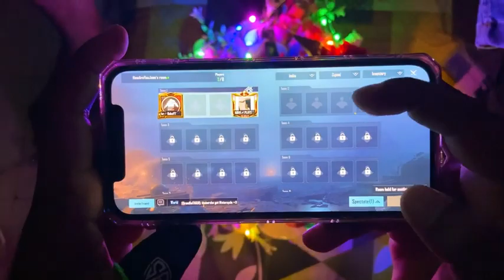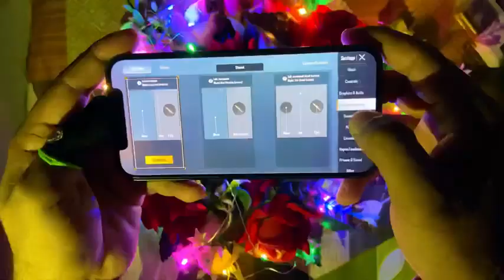Bhai Ne Apna Bgmi Gameplay Divice Revel Kar DiyaDekhna Nahi Chahoge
‎VishalOP Is Live  Bhai Ne Apna Bgmi Gameplay Divice Revel Kar DiyaDekhna Nahi Chahoge

bgmi
pubg mobile
pubg
gaming
bgmi sensitivity
jonathan gaming
star captain
tdm challenge
ipad
iqoo neo 6 hdr 90 fps
ipad pro
ipad mini
ipad air
ipad air 4 vs ipad air 5
ipad air 5th generation
ipad air unboxing
ipad air 4 unboxing
ipad accessories
apple ipad 9th generation
air 4 ipad
ipad battery test
ipad battery replacement
drawing on ipad
drawing on ipad pro
digital art ipad
drawing app for ipad
bgmi tips and tricks
lag problem in pubg mobile
iqoo neo 6 90 fps gameplay
how to fix ping in pubg mobile
how to lag fix pubg mobile
goblin
scout
tdm
snk dora yt
bgmi gameplay
bgmi sensitivity settings gyroscope
battle royale
90 fps gameplay
pubg montage
90 fps bgmi gameplay
pubg mobile montage
iphone 13 90 fps pubg
rebel gaming bgmi montage
trending
india
jonathan
hacker
iphone
revel my device
battleground mobile india sensitivity
best sensitivity for bgmi android
best sensitivity for bgmi with gyroscope
bgmi config
bgmi new gfx
gamerdeep
after new update lag fix
how to lag fix in ios
lag fix in pubg
lag fix in iphone/ios device | bgmi / pubg ios powerfull settings | no heat no lag | gamerdeep
non gyro sensitivity
non gyro sensitivity for low end device
low end device
bgmi montage low end device
0 recoil sensitivity
sensitivity for low end device
pubg sensitivity
low end device sensitivity
no recoil sensitivity for low end device
no recoil sensitivity for pubg
best sensitivity bgmi
sensitivity bgmi 2.1
sensitivity bgmi code
sensitivity bgmi gyroscope
iqoo z5 90 fps montage
iqoo7 bgmi montage
montage
bgmi sensitivity code new
iqoo neo 6 gameplay
bgmi sensitivity 2022
bgmi best sensitivity for all devices 2022
redmik50i90fpstestbgmi
k50ibgmitest
bgmitest
redmik50i
ipad editing apps
ipad evolution
face reveal video
why i quit bgmi
q&a video
bgmi unban
face reveal
ind vs pak t20wc2022
t20wc
indvspak
bgmi tamil live
pc games gameplay
bgmi room match
bgmi 2.0 update
cricket 19 download pc tamil
yt snk friend
youtube snk dora
dora yt
anony gaming bgmi montage
snk bgmi live
snk pubg live
snk eagle yt
snk dora
snk yt
youtube dora
youtube snk
season 18
pubg fun gameplay
pubg tips and tricks
pubg live
jonathan 1v3
godl jonathan
jonathan pubg
jonathan best 1v4
jonathan tdm
scout vs jonathan
jonathan bgmi clutch
jonathan clutch bgmi
jonathan 1vs4 clutch
jonathan 1v3 clutch
jonathan vs scout
jonathan clutch in tournament
top 10 clutch by jonathan
jonathan top 10 clutch
jonathan 1v4
jonathan best clutch
jonathan clutch
jonathan 1v4 clutch btr
jonathan 1v4 clutch
jonathan new 1v4 clutch
ipad setting
ipad headshot trick
ipad view
ipad pro player
m416
iqoo 7 pubg montage
godl
jonathongaming
necroz
90fps challenge
ipad player
kinganbrureact
pandareact
seavou
livino
mortal
akki2op gaming bgmi montage
kanigaming
dainamogaming
bgmi trending shorts
pubg trending shorts
tdm gameplay
1 v 4
tdm chellenge
tdm tips and tricks bgmi pubg mobile
iphone 11 pubg montage
rubby
pubg mobile lite no recoil config
pubg mobile lite auto headshot config
auto aim tips and tricks bgmi
auto headshot config
pubg rich
solo rush bgmi montage
tdm pro player
poco x3 pro lag fix config
poco x3 pro 90 fps
auto headshot tips and tricks pubg mobile
auto headshot tips and tricks bgmi
aim bot auto headshot
auto headshot tdm
48 sillent op
90fps bgmi montage
bgmi 90fps montage
pubg shorts
bgmi videos
bgmi montage
pubg mobile sensitivity setti